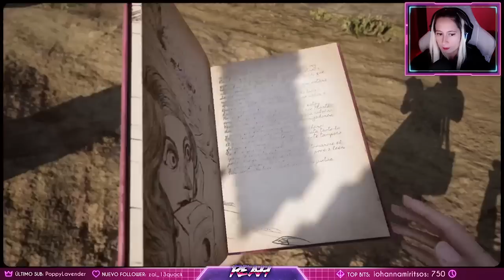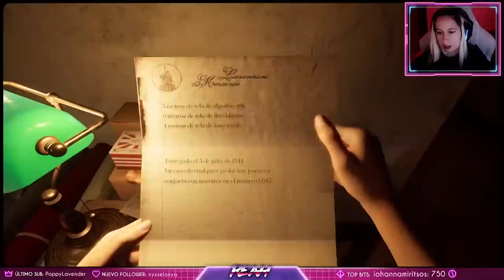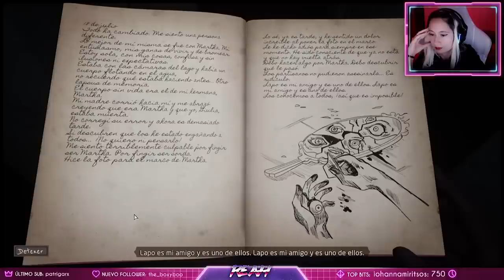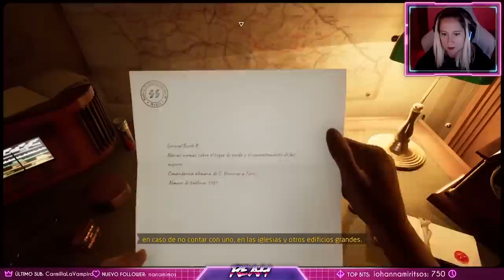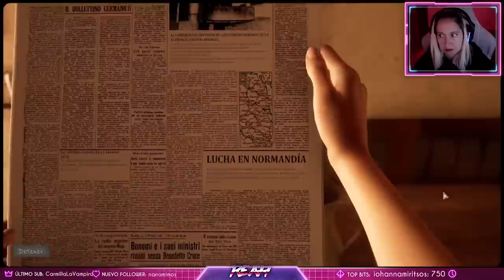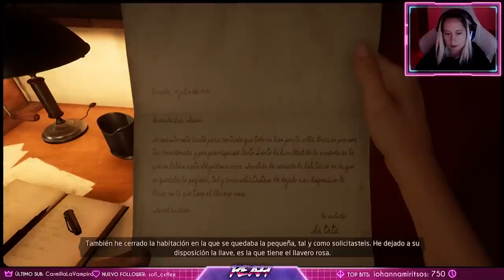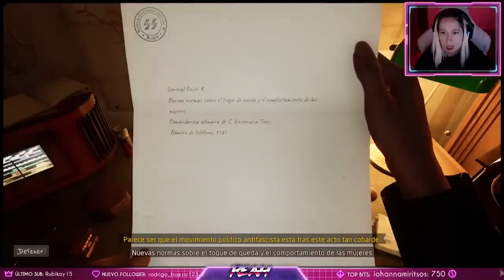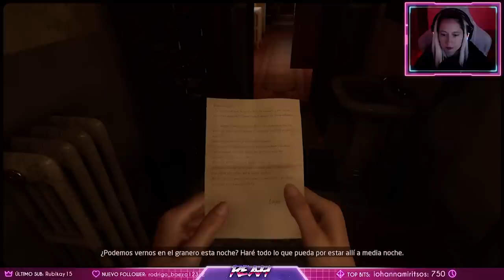¿Empieza el salseo? ¿Un embarazo? - Martha is Dead 02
Hemos vuelto al gaming! Aquí os traigo los directos resubidos y un poquito editados de Martha is Dead, un juego de terror psicológico que nos estamos pasando en directo en Twitch. Allí me encontrarás las tardes de los lunes, miércoles y viernes. Te espero! Directitos sensus

•Amor de otro Mundo es la serie de rol más vista del mundo a nivel hispanohablante! Si quieres ver la primera temporada, aquí te dejo la serie completa y los resúmenes:

•Y ahora estamos con la segunda temporada! Amor de otro Mundo: Éxtasis! No hace falta haber visto la primera para poder ver la segunda. Aquí te dejo los directos resubidos y los resúmenes: